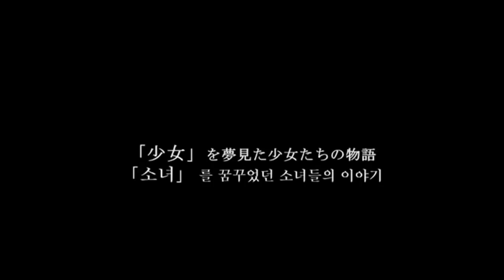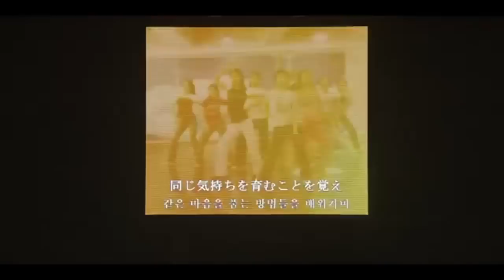Girls' Generation 소녀시대 10th Anniversary _ Holiday To Remember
170805 SNSD Girls' Generation 소녀시대  10th Anniversary 2017